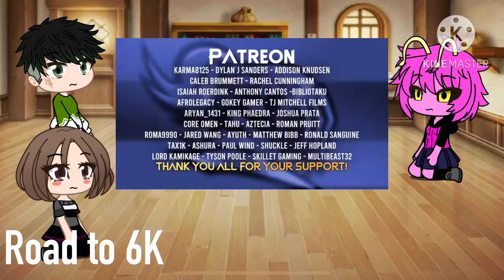Mha reacts to saiyan rap cypher